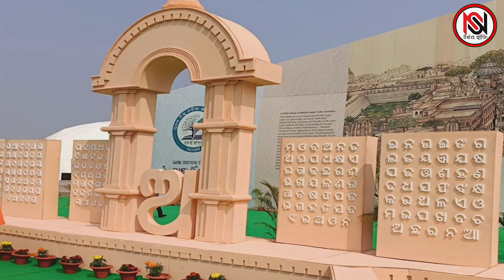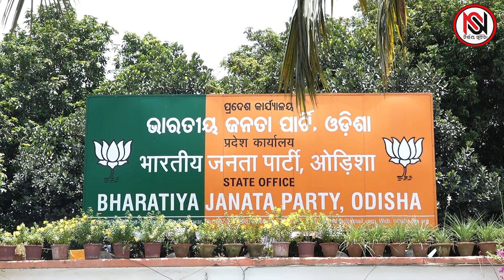TARZAMA : ବିଜେଡିକୁ ମୋଦିଙ୍କ ଟାର୍ଗେଟ-'ବିପଦରେ ଓଡ଼ିଆ ଅସ୍ମିତା', ଭୋଟରେ ନବୀନ ଦେବେ ଉତ୍ତର ?| Nirbhay Suchana